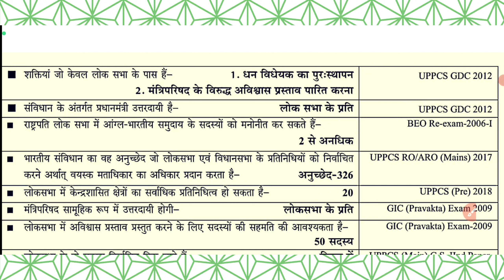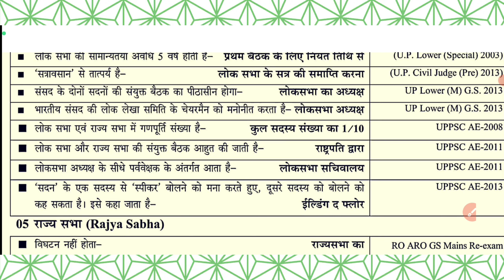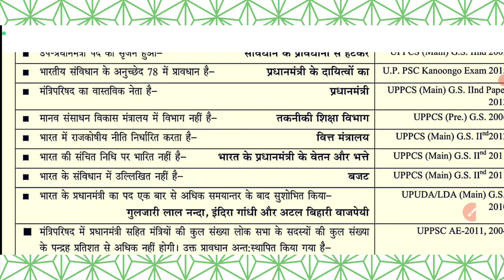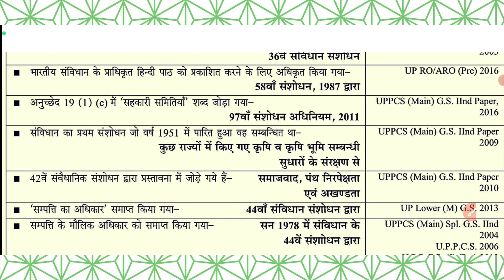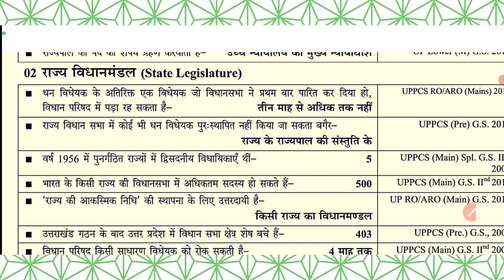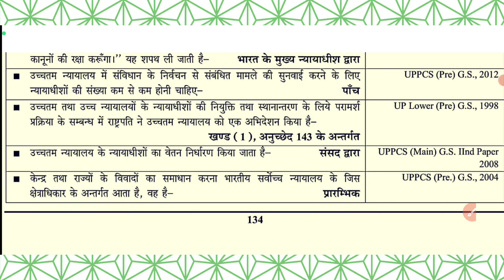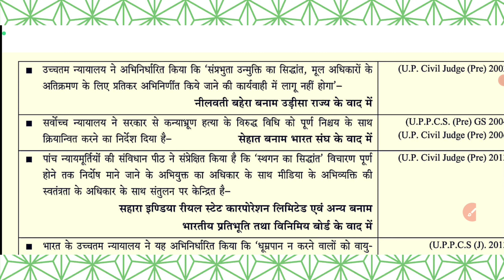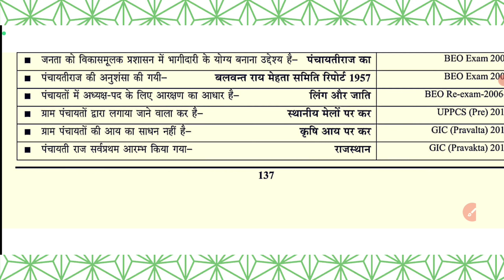BPSC TRE 3.0 GK/GS | BSSC 10+2 NCERT/SCERT | Bihar Special GK/GS samaanygayaan Samaanvigyan p-11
BPSC TRE 3.0 GK/GS | BPSC TRE 3.0 NCERT/SCERT |
Bihar Special GK/GS Class for bpsc tre 3.0 | bpsc
bihar shikshak bharti, bihar teacher vacancy 2023,bihar
news, bihar shikshak bharti 2023,bihar teacher news,
bihar teacher vacancy 2023 latest news, bihar teacher
bharti 2023,bihar shikshak bahali news, bihar teacher
recruitment 2023, bihar job vacancy 2023,bihar govt
job vacancy 2023, bihar shikshak bharti result, bihar
teacher bharti, bihar teacher bharti latest news, bihar
teacher niyamawali 2023,bihar teacher, bihar teacher
recruitment, bihar shikshak bahali, bihar news, bihar
teacher news, bpsc teacher bahali bihar, bihar shikshak
bahali news, bihar teacher bharti news, bihar teacher